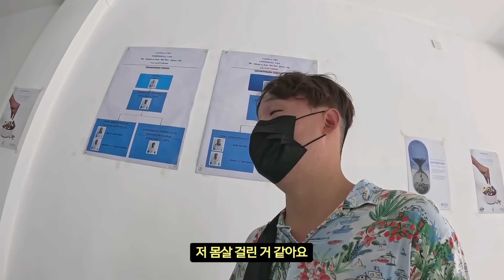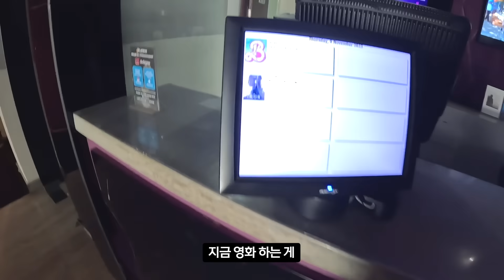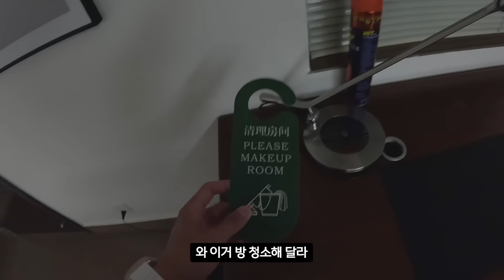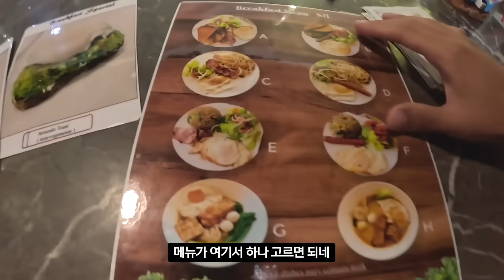구글평점 최고 동티모르 최고의 호텔, 식당, 카페 - 세계여행 [동티모르 5]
안녕하세요, 개골입니다.
매번 물놀이하고 강한 햇살의 영향 때문인지 몸살이 걸렸습니다. 동티모르에서 나가는 비행 일정이 확정이었던 관계로 아쉽지만 3일의 공백으로 인해 이렇게 여행이 끝났습니다. 동티모르는 여러군데를 둘러보려면 최소한 2주는 잡고 입국해야 될 것으로 보입니다.

아쉽지만 1달간의 일본, 동티모르 여행은 이렇게 끝내고, 한국에서의 일상과 함께 다음 해외여행에서 뵙겠습니다.

감사합니다.

촬영장비 : 고프로 12
수심췤 시계 : 애플워치울트라
편집 : 맥북프로 13인치 파이널컷 X
음악 : Artlist